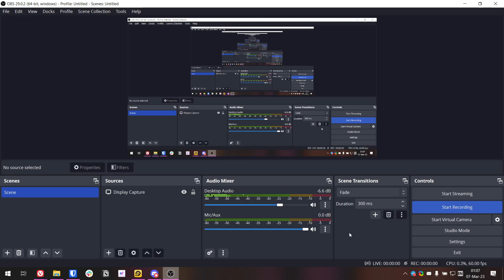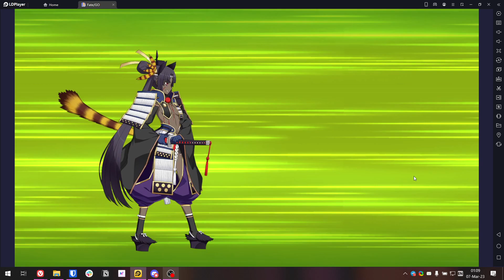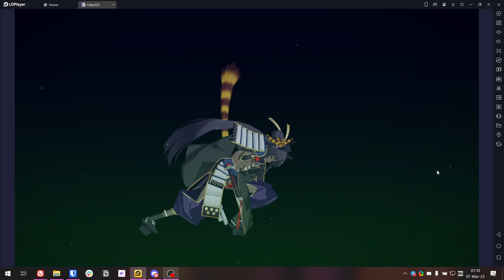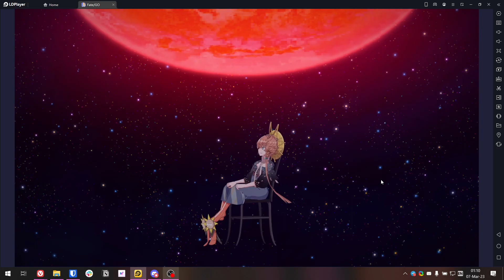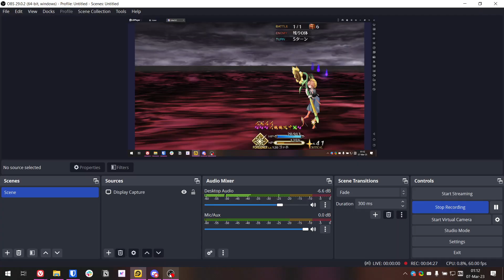Ushi betrayal for real this time.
I played this game on NA with a guide.
basically, because you spend AP, on fights  I feel like I gotta enter a node, fully knowing what's to expect.
It is completely possible to get your ass handed to you if the enemy has some weird gimmick or buff. Granted, they do hint at it if you read the story, but not all of this game is story.

There was this one time where Mermaid Kiara had a "evade" skill, and it turns out you have to use an AOE NP to hit her.
I read the skill's icons and I fully expect Sure hit or inv. break to bypass evades, but nah.

Anyways, going back to Ushi, I do not like Ushi after this story.
 She's supposed to be Loyalty, but she gets captured, turns ugly brown, and dies pathetically in the end.

This boss fight doesn't help either: you have 6 enemies, and each of them gets an NP each turn.
The game teaches you pretty early on, that NP can kill your party, so I stress about it a lot, and this boss is an unrelenting NP spam.

Granted, today you have screen-clearing nukes, and 65k is barely worth for a farm-mook, especially on a zerker.

Back then I had one Mordred, one kaleidoscope, could wipe the first 3 Ushi's turn1, and then had to deal with the remaining 3 slowly killing my party.
In retrospect the fight may not be as challenging even back then, but it still added a lot of stress.